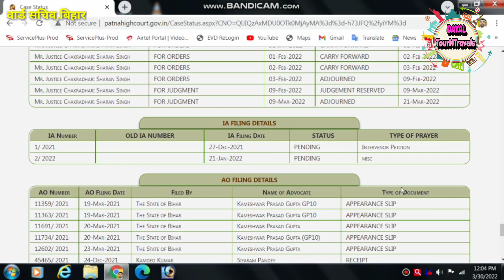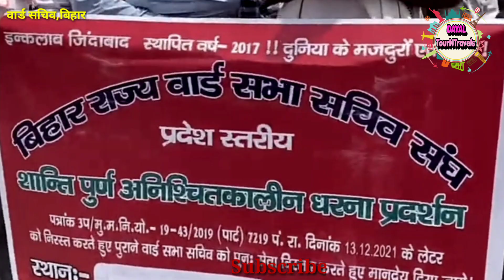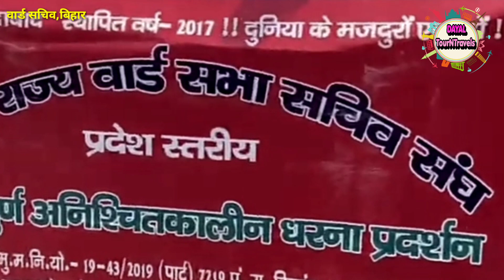वार्ड सचिव केस अपडेट,धरना प्रदर्शन